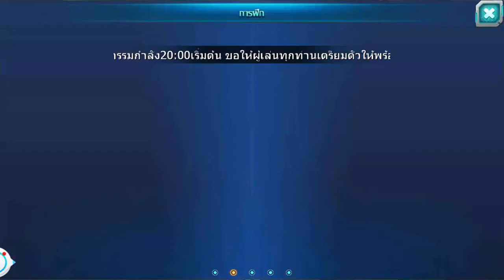PokeSaga # VIP 0 Day 11 *2 ก็ฟามสักหน่อย !!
ขอบคุณที่ติดตามรับชม และเป็นกำลังใจให้มากๆนะครับ